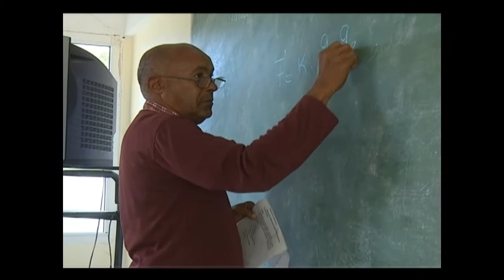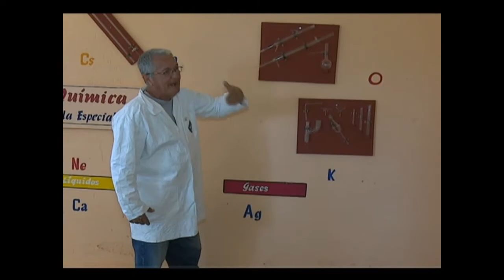Garantiza nuevas opciones de estudio a los estudiantes de Politécnico cienfueguero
Nuevas opciones de estudio garantiza  a los jóvenes el Politécnico Cinco de septiembre de Cienfuegos. Ese centro también desarrolla un proyecto institucional que contribuye a una mejor  formación de los alumnos como parte del perfeccionamiento en ese nivel educativo.